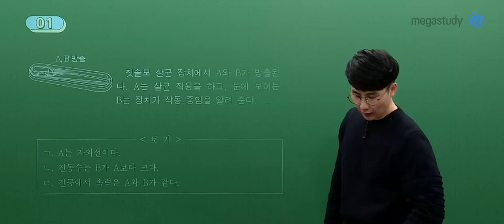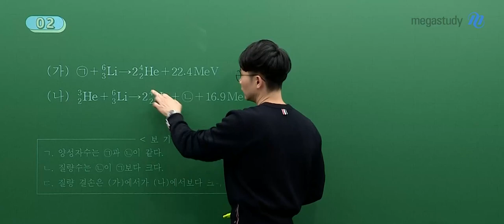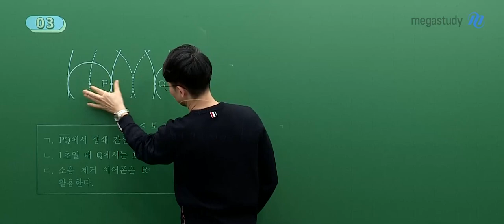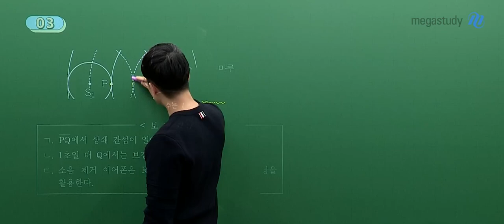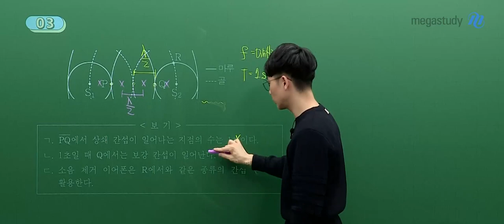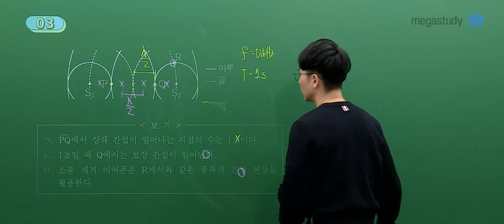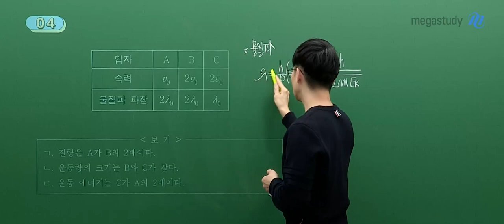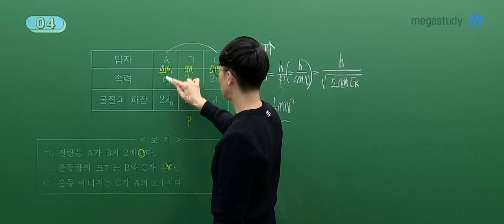[메가스터디] 물리학 강민웅쌤 - 2025학년도 고3 3월 학평 물리학1 해설강의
물리학 강민웅 선생님의 2025학년도 고3 3월 학평 물리학1 해설강의  영상입니다.